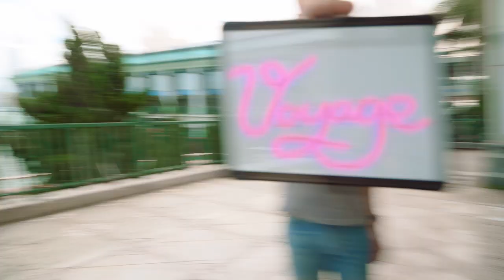Voyage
Dancers: Thomas Latter, Aurore Alauze
Filmography: Melissa Parrinello
Editing: Thomas Latter, Melissa Parrinello

in Hong Kong to learn how to dance like this!

5th place entry for the ILHC Video Showcase Competition 2020.